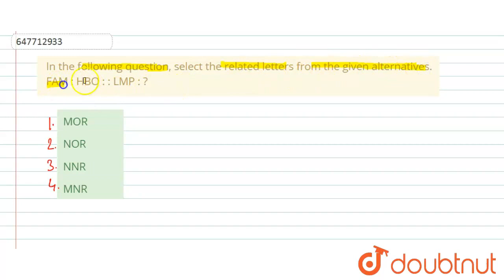In the following question, select the related letters from the given alternatives. FAM : HBO : :...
In the following question, select the related letters from the given alternatives. FAM : HBO : : LMP : ?
Class: 14
Subject: REASONING
Chapter: PREVIOUS YEAR PAPER 2016 21 OCT 2017 SHIFT 3
Board:GOVT

👉 Have Any Query? Ask Us.